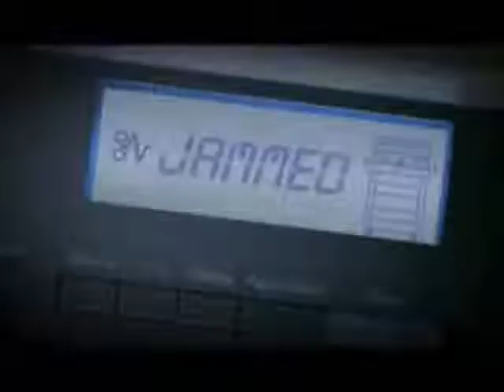PRINTER IN PRISON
Printer is guilty?
Look printer in prison, very funny.